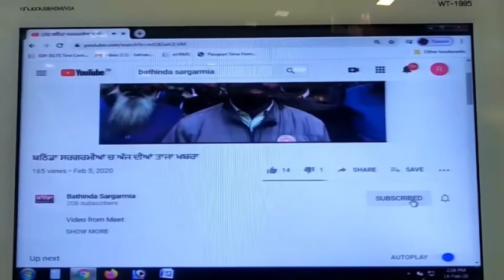ਟੈਕਸੀ ਡਰਾਈਵਰਾਂ ਨੇ ਦਿੱਤਾ ਡਿਪਟੀ ਕਮਿਸ਼ਨਰਾਂ ਨੂੰ ਮੰਗ ਪੱਤਰ